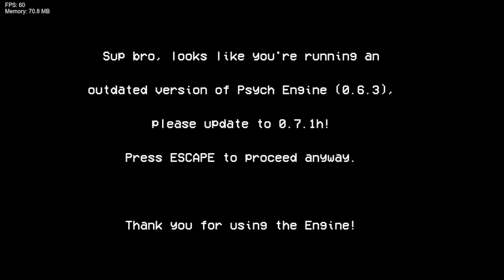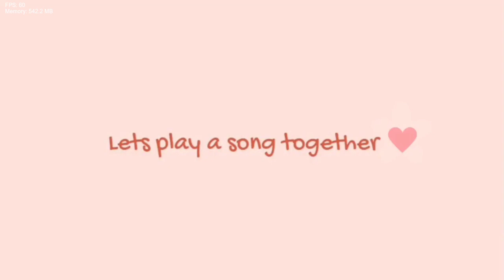Friday Night Funkin' Vs Niervin (FNF/Mod/Hard)